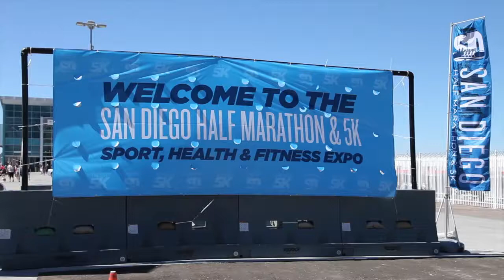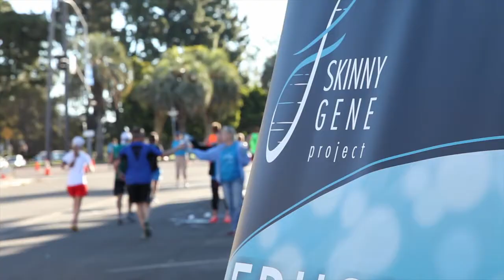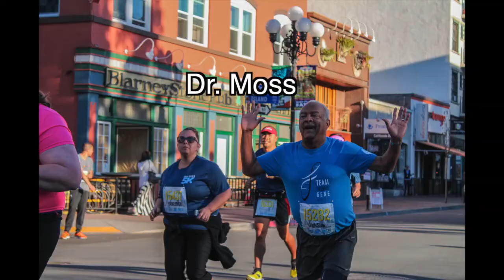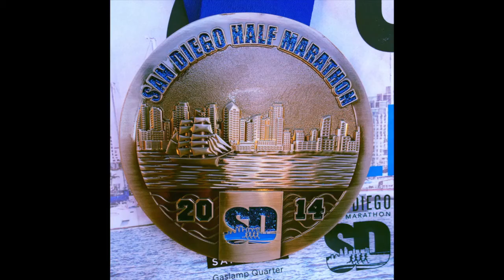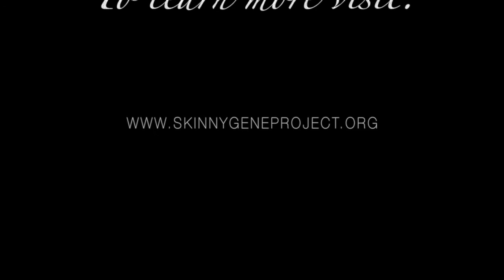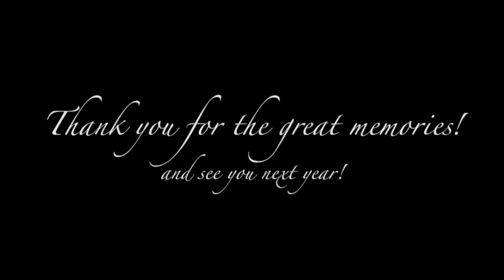Skinny Gene Project - San Diego Half Marathon 2014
The Skinny Gene Project

"In A Welsh Mountain (Primitive Biology) by The Womb
"Galaxy Love" by Nambavan
"Got Me (Club Mix) by Beat Doctor
"Land of Laughs" by The Woolen Men